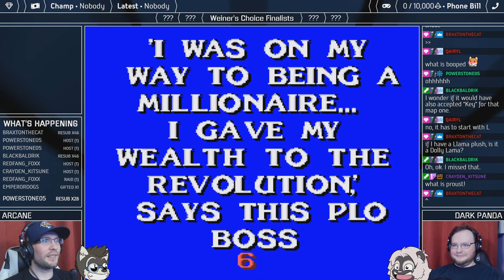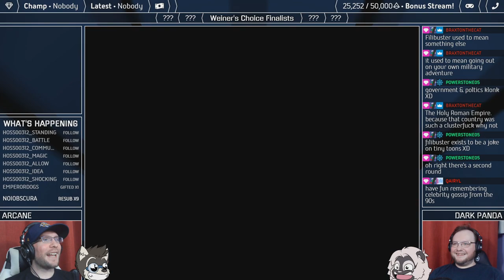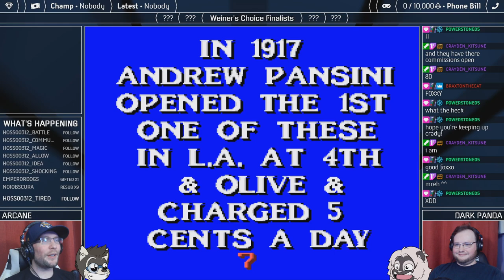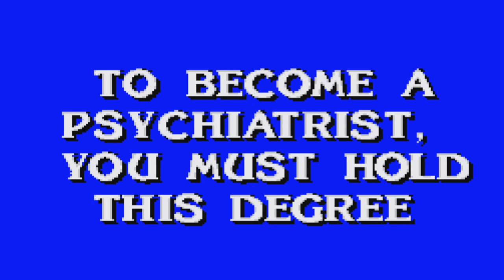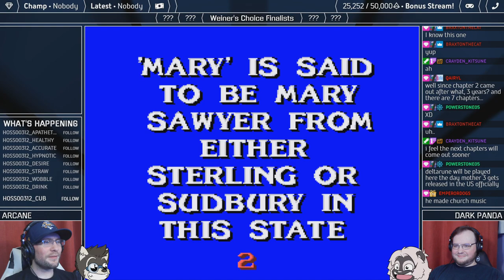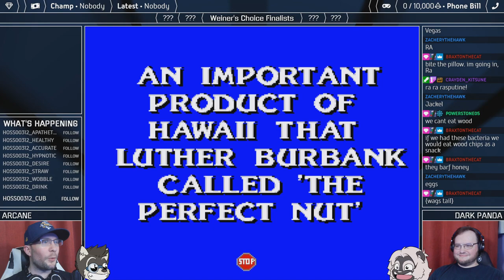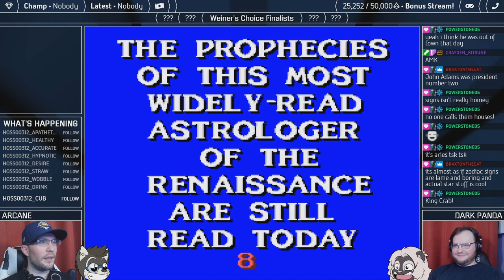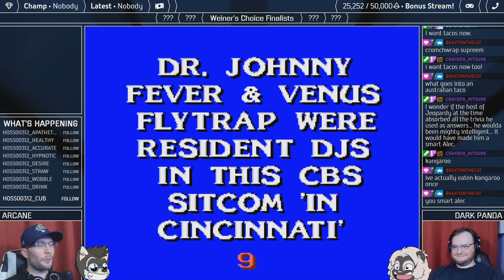MAXIMUM DUMBNESS — Jeopardy! (Deluxe Edition) (SNES)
Can the boys come out in the black on this one? ...Probably not let's be honest